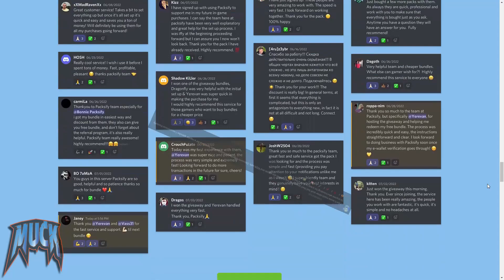Last Fortress: Underground - Actualización de las Bestias de Guerra. ¿Cuál usar?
¿Qué hay de nuevo con las bestias de guerra?  ¿Cuál deberíamos usar? Descubrámoslo juntos!!